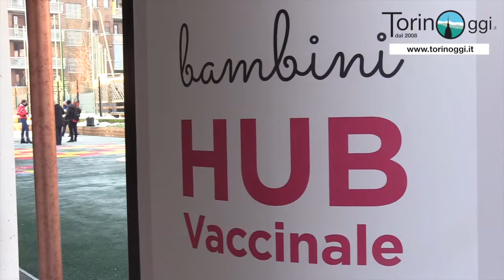In Piemonte al via i vaccini per i bambini: “A quest’età garantiscono una protezione più efficace”